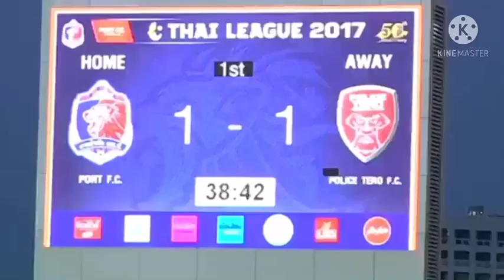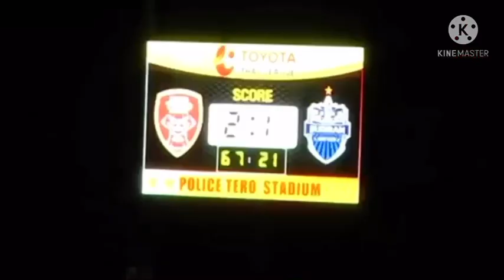8 อันดับลูกยิงของ วิชาญ นันทะศรี